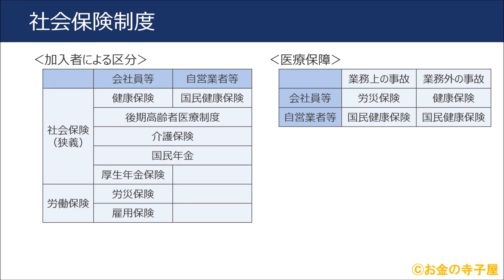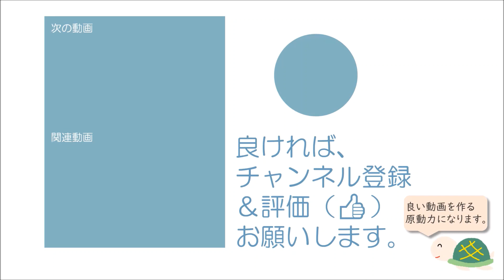ＦＰ３級本格講座10－社会保険制度の基礎